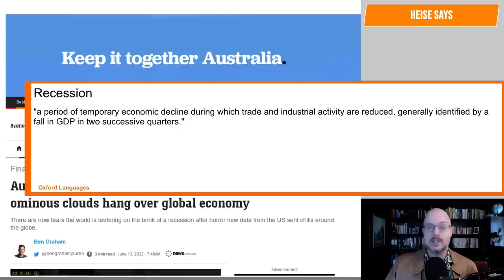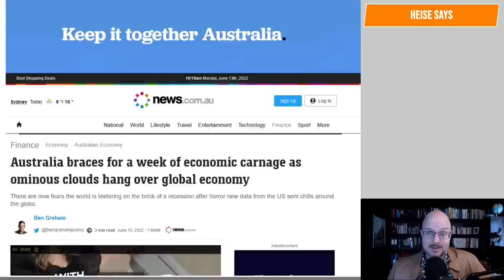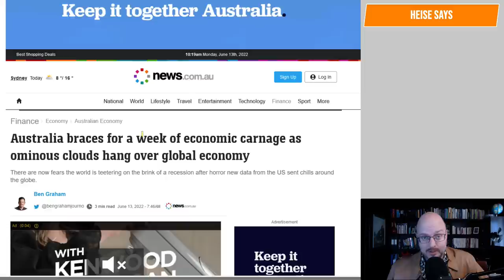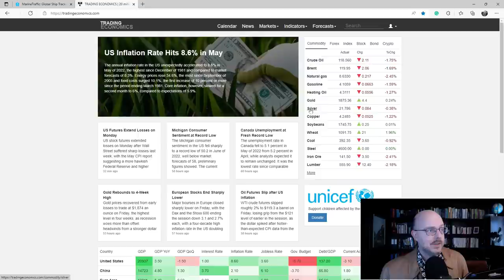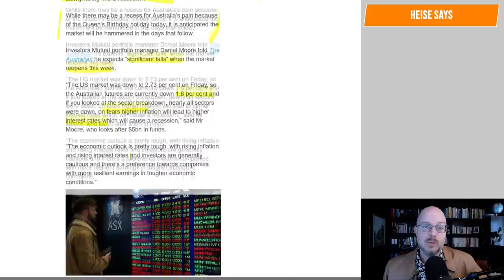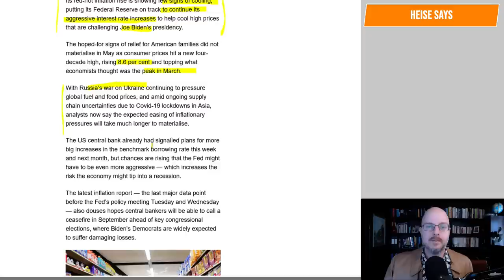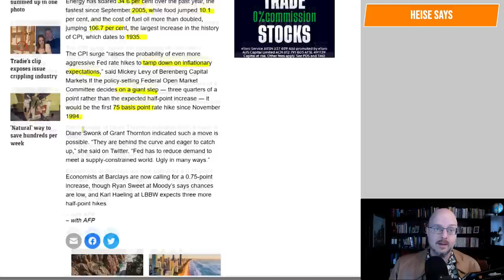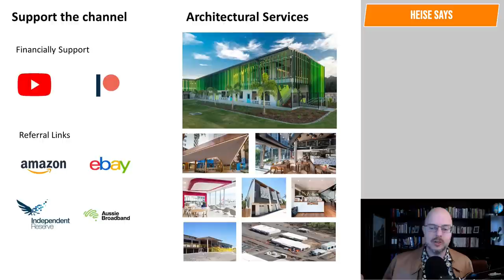Are we heading for a recession?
Why Buildings Stand Up
Why Buildings Fall Down Why Structures Fail
Great Streets
A Pattern Language

Heise Architecture
Our Architectural Practice.